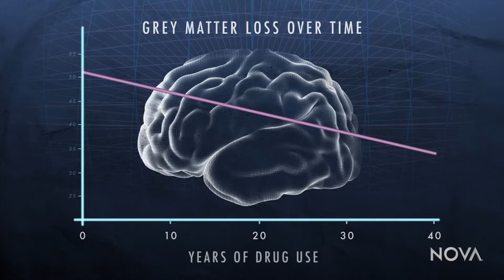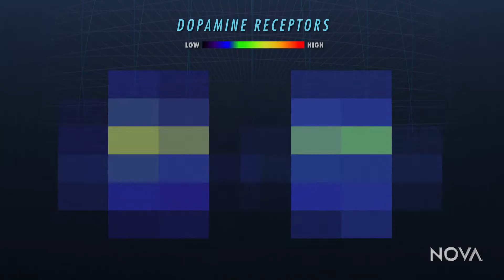nva vid recovery